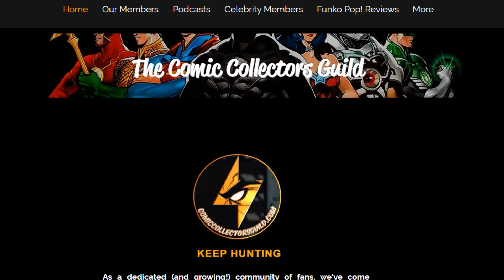Worlds Finest Ep 2.- 10 Lesser Known DC Characters We Recommend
On this episode we are talking about 10 DC Heroes that are a bit lesser known that we strongly recommend you check out. Some of these amazing characters debuted even before the likes of Superman & Batman. We hope you enjoy this content & that you find a new character to fall in love with. If you do we will be doing the 10 lesser known Marvel heroes we recommend next.

As always please hit that subscribe button and check out our ..You can also check out our facebook & listen to all audio via Spotify & Google Podcast & buy awesome swag on our store via teepublic.com by searching ccg or comiccollectorsguild

Host: Jake- @Superman14JF
Host: Lee- @lee.lawson.58
Edited by: Jeff Salzano